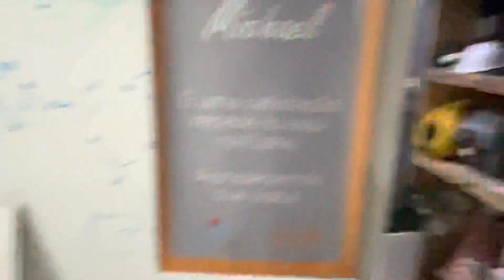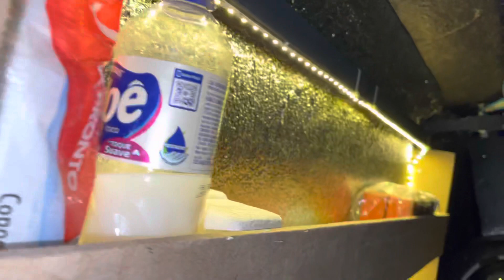Prateleira no baú da caminhonete!!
Uma ideia q pode ajudar você a economizar e tornar mais útil e prático seu baú !!